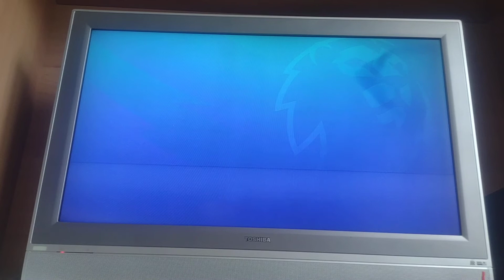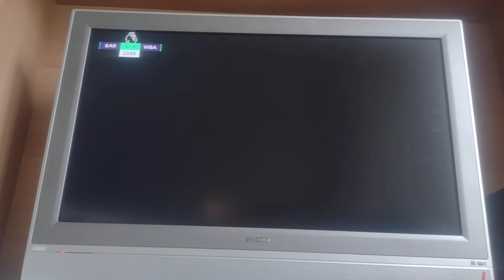West Brom Sim